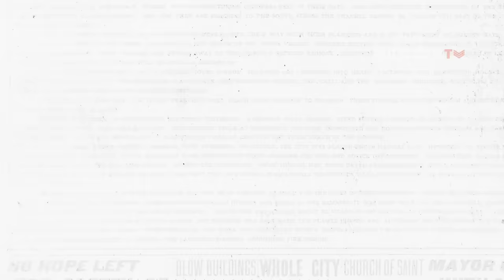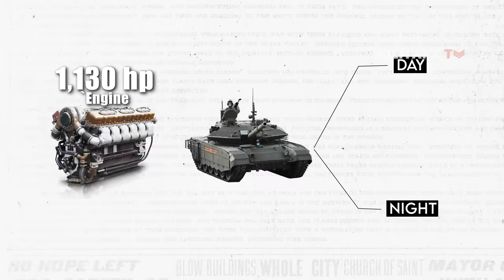Russian Forces Receive a Game Changing Arsenal of Upgraded Tanks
"Delving into the Latest Developments in Russian Armored Forces - New Batch of T-90M Proryv and T-72B3M Tanks Deployed"

Explore the detailed update on Russia's defense sector, focusing on the latest shipment of advanced T-90M Proryv and upgraded T-72B3M main battle tanks by Uralvagonzavod, under Rostec state tech corporation. This strategic move in fulfilling Armed Forces' requirements for cutting-edge, reliable military equipment demonstrates a significant increase in Uralvagonzavod's production output.

Get insights from the field, with military personnel praising Uralvagonzavod's armor quality and performance, and delve into an analysis of the ongoing impact of Russia's tank losses in Ukraine. Gain an understanding of the role of these high-performing T-90M Proryv and T-72B3M tanks in special military operations.

Our report covers all aspects from the completion of comprehensive trials, their advanced features, combat effectiveness, to future delivery plans. Also, unravel the mystery behind the unexpected deployment of Cold War-era tanks at the frontlines and rumors about the T-14 Armata battle tanks.

Learn about the significant upgrades made to enhance the capabilities and survivability of T-90M Proryv and T-72B3M tanks on the battlefield. Discuss their advanced features including highly automated digital fire control systems, potent weaponry, advanced protection, and enhanced engine power. Uncover the benefits these tanks bring in the context of modern warfare, their roles in infantry support, and the advantages of their ability to exchange real-time data with other combat vehicles.

Don't miss our in-depth analysis of the improved T-72B3M tank, with its advanced protective measures, upgraded armament, and state-of-the-art fire control system, all contributing to its combat effectiveness. Discover the impact of these developments on Russia's strategic military decisions, the experiences from the field, and their implications for the future.